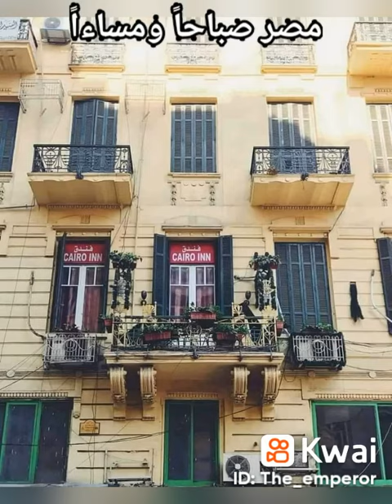مصر صباحاً ومساءاً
ميت على قيد الحياة ✍️Ⓜ️:الأم_الي_نتمناها